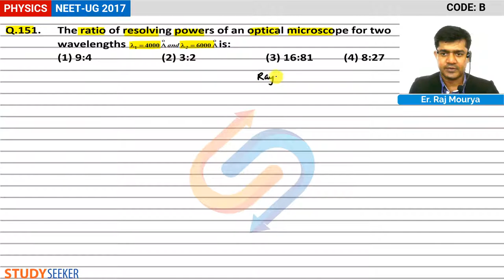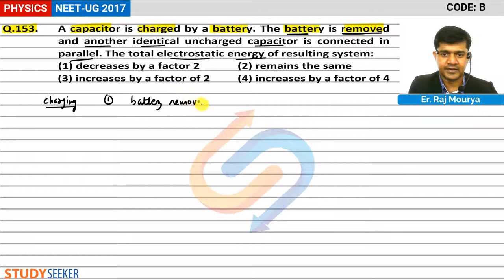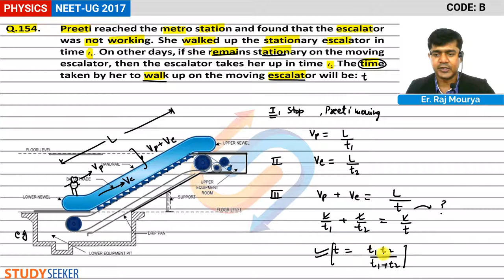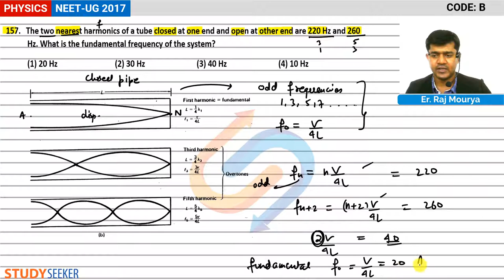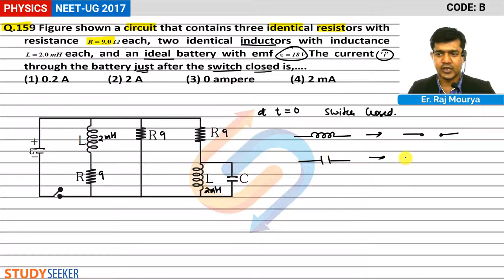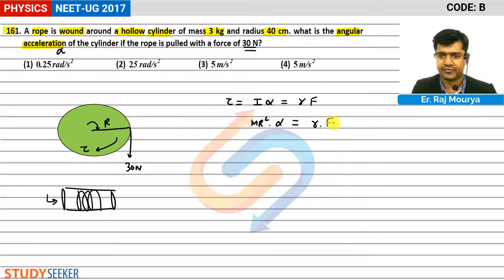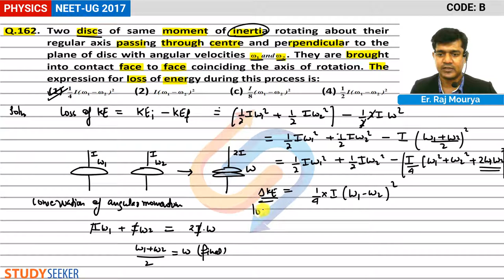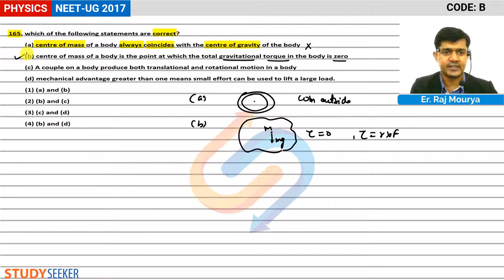NEET 2017 Solutions Physics - 2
NEET physics video solution
neet solution
neet full video solution

Content :     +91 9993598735 | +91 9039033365